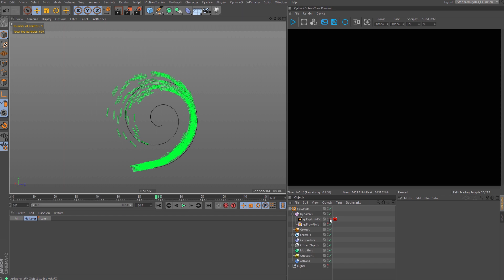Cycles 4D Early Access Quick Tip - Explosia FX Support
Cycles 4D Early Access Quicktip - Cycles 4D natively supports Explosia FX rendering. Simply apply a "EFX" preset to switch between Smoke & Fire styles.

What is X-Particles?

What is Cycles 4D?